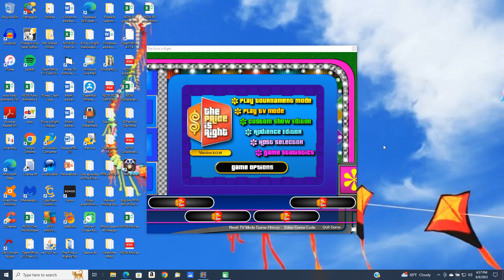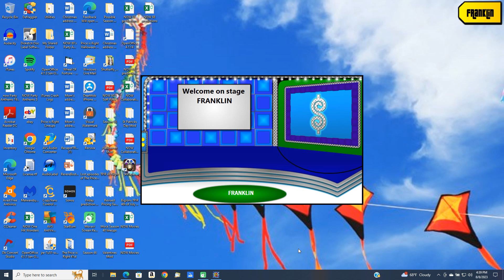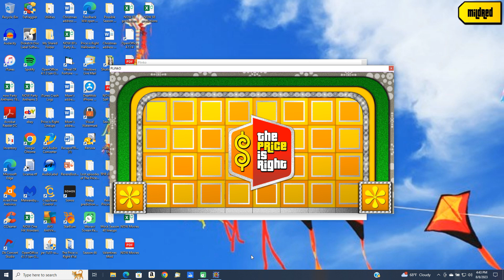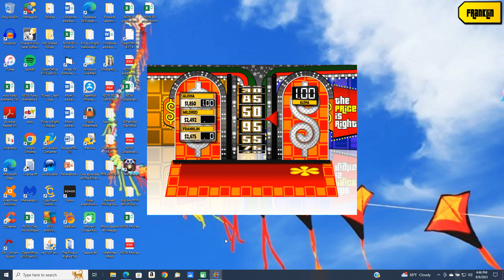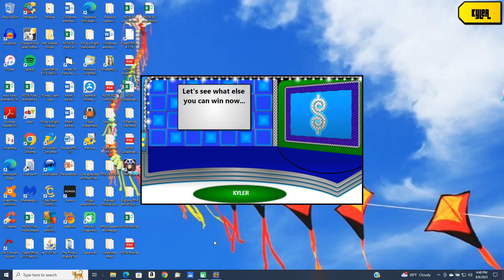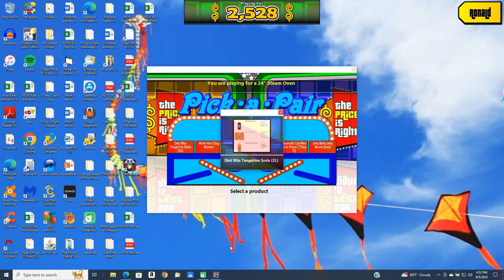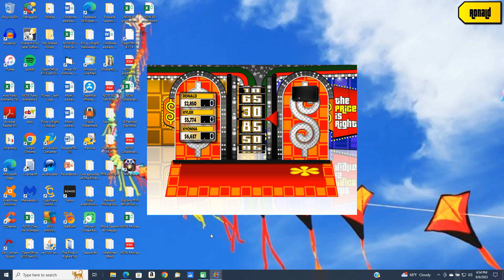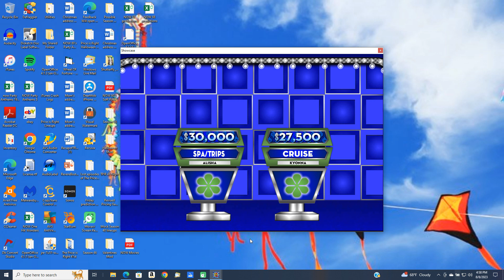BigJon's Price is Right (My predictions for February 11, 2022)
This is how I predicted the pricing game lineup for February 11, 2022.

Pricing game lineup:

1. Cover Up
2. Do the Math
3. Plinko
4. Coming or Going
5. Temptation
6. Pick a Pair